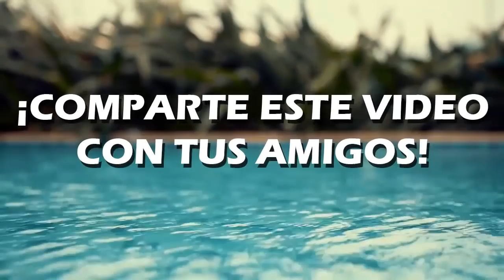Perrito callejero entra a su negocio y termina adoptándolo - La FOTO que CONMOVIO a MILES 🐶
La vida siempre tiene algo preparado para nosotros que no esperamos, algo así sucede en la historia que vamos a analizar hoy. Las fotografías son simplemente maravillosas, resulta que una perrita se acercó a un negocio de manera muy espontanea empezó a realizar su rutina, con el objetivo de enamorar a las personas del lugar, cosa que funciono.
La perrita fue atendida y cuidada por la dueña del centro de salud, al saber que la peluda estaba sin hogar, se la llevo a la casa de su madre, la perrita además estaba embarazada.
Ella fue bien cuidada y guiada con la ayuda veterinaria correcta, luego de dar a luz, los cachorros se pusieron en adopción, pero eso no sería todo, la dueña de la clínica comento que la perrita no se sentía a gusto en la casa de la mamá, así que decidió cambiar de hogar, e irse a vivir con la dueña del negocio.
Ahora la perrita está bien cuidada y con mucho espacio para divertirse, no todas las personas hubieran reaccionado como lo hizo esta mujer, otra persona saca a la perra de su centro de salud, de mala manera o de buena manera, pero que bueno que existen personas con este tipo de corazón.

Locución por: Juan Carlos Viana